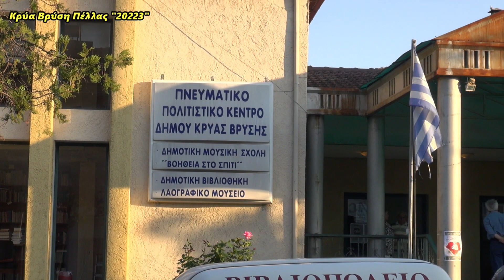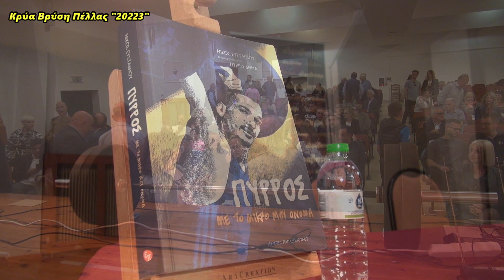Ο Πύρρος Δήμας στην Κρύα Βρύση για την Παρουσίαση του Βιβλίου του 7/5/2023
Με πολυ μεγάλη επιτυχία  το βιβλιοπωλειο Αλφαβητάρι στην Κρύα  Βρύση Πέλλας διοργάνωσε την παρουσίαση του βιβλίου του δημοσιογράφου και συγγραφέα Νίκου Ευσταθίου με τίτλο "Πύρρος με το μικρό μου όνομα". Οι ομιλητές Δημήτρης Τσουφλίδης και Πέτρος Σεραίδης  μεσα  απο τις εισηγήσεις τους  εστίασαν στην πορεία της ζωής του Oλυμπιονίκη των τεσσάρων ολυμπιακών μεταλίων  Πύρρου Δήμα και τον άνθρωπο Πύρρο πίσω από τον θρύλο Πύρρο Δήμα! Η διοργανώτρια και ιδιοκτήτρια του βιβλιοπωλείου Τζιότζιου Θεοδώρα μίλησε και επικεντρώθηκε στον ανθρωπο που κυριολεκτικά σήκωσε την Ελλάδα και όλους τους Έλληνες στις πλάτες του χαριζοντας τους τέσσερα ολυμπιακά μετάλλια. Η παρουσίαση κρατησε αμείωτο το ενδιαφέρον του κόσμου, που κατεκλησε με την παρουσία του το Πνευματικό Κέντρο της Κρύας  Βρύσης . Ο συγγραφέας Νίκος Ευσταθίου καθώς και ο Oλυμπιονίκης μας Πύρρος Δήμας εκφράστηκαν με τα καλυτερα λόγια για την εκδήλωση λεγοντας ότι η παρουσίαση στην Κρύα Βρύση ήταν  η καλύτερη που έχουν κάνει μέχρι τώρα!! Το βιβλιοπωλείο Αλφαβητάρι στην Κρυα Βρύση ευχαριστεί απο καρδιάς όλο τον κόσμο που τίμησε με την παρουσία  του την εκδήλωση, τους ομιλητές, τον συγγραφέα και κυρίως τον Πύρρο Δήμα που ανταποκρίθηκαν στο κάλεσμά του!!!